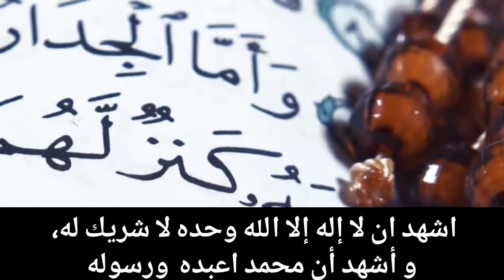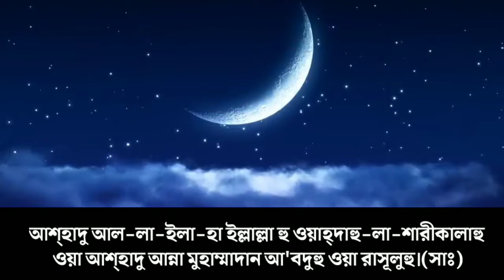উজুর পর যে আমলটি করলে জান্নাতের আটটি দরজা খুলে যায়🥀Islamic Vishoy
উজুর পর যে আমলটি করলে জান্নাতের আটটি দরজা খুলে যায়🥀islamic